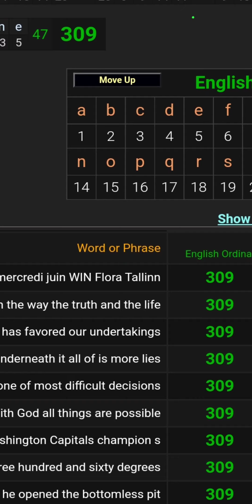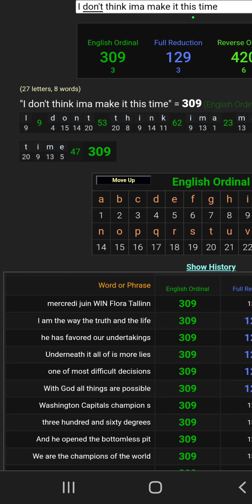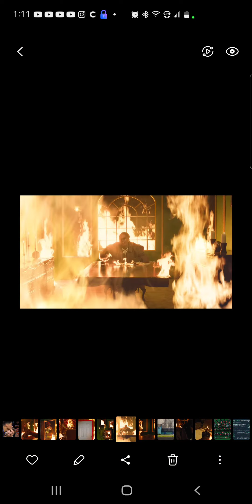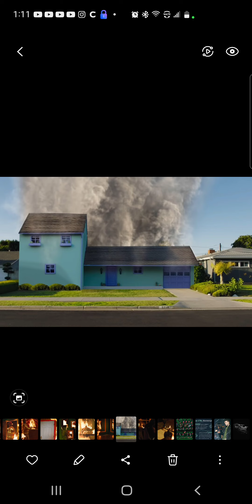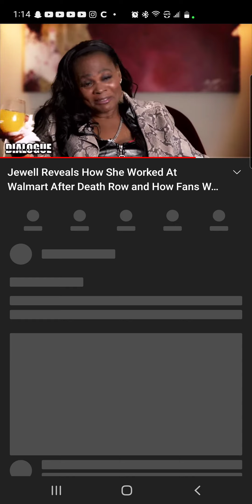PROGRAMMED DEATHS & HOLLYWEIRD RITUALS‼️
DID JEWELL CAPLES GET SACRAFICED OF DID SHE IN FACT FAKE HER DEATH FOLLOWING THE CODING IN NUMBERS FOR THE SATANIC AGENDAS TO LOWER OUR VIBRATIONS & MAKE US FEEL BAD FOR THE OATHS THESE INDIVIDUALS SIGNED UP FOR⁉️

LET ME KNOW DOWN BELOW MUCH LOVE TO PPL APPRECIATE ALL THE SUPPORTERS DEFINITELY TRYNA ALWAYS UNDERSTAND THESE IS WAYS TO SEE THREW THIS BS THEY BE ON KEEP YOUR EYES & MINDS OPEN TO THE AGENDAS THEY LOVE TO PUSH 💯💯